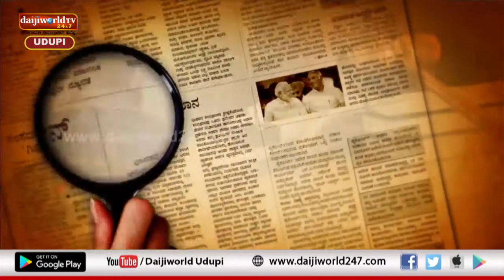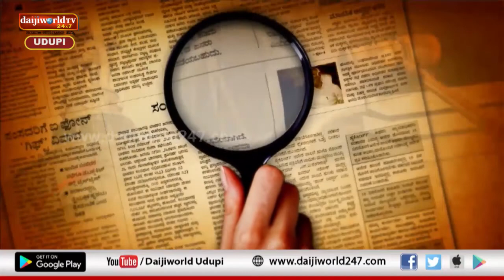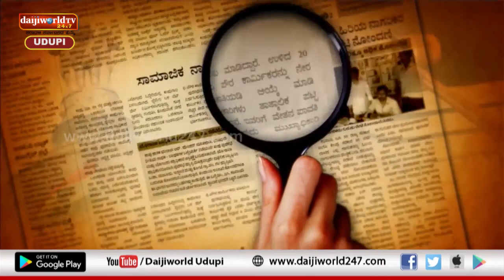Darpana | Episode 10 | Self Employment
Talk on Self Emploment by Ragavendra , Director of Rudsett Brahmavara